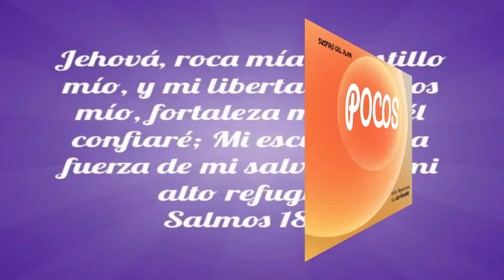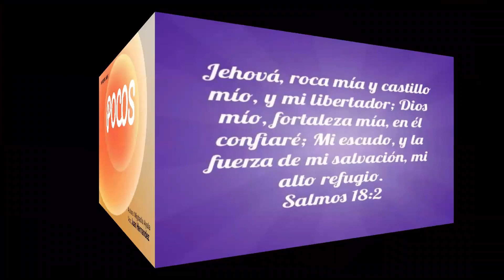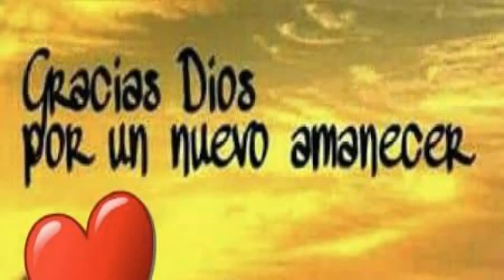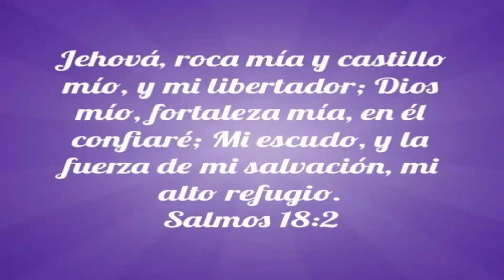Suspiro del Alma: Pocos - Migdalia Ayala